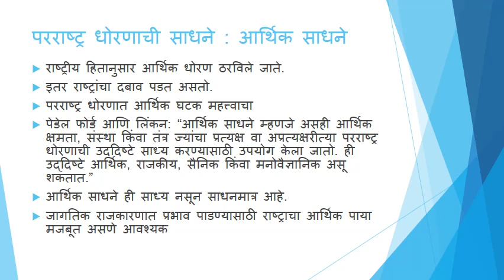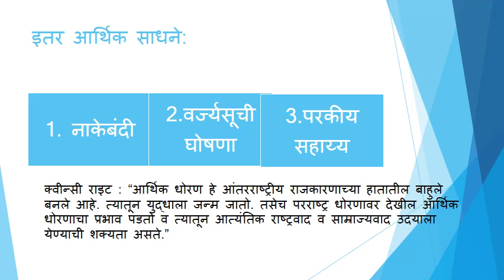MA –II | Sem - III | World Politics – New Developments | Suvarna P. Dhamane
Lecture : 11
Chapter:  1. Foreign Policy
Topic:   1.11 Instruments of Foreign Policy –Propaganda and Economic